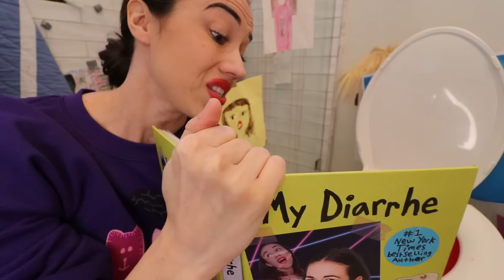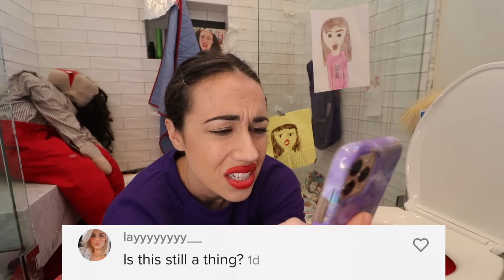I Can't Believe She's Gone...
See me LIVE ON TOUR! TICkets

i'm amazing.

sPEcial thanks to myself miranda sings for being so amazing and talentd.